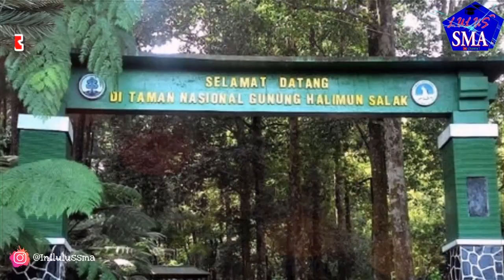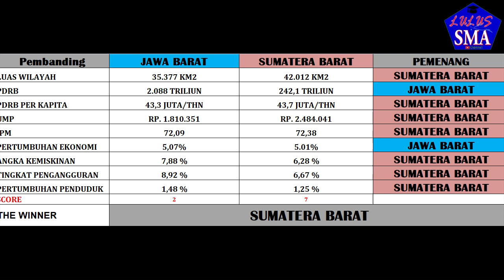JAWA BARAT vs SUMATERA BARAT, KEDUA PROVINSI SAMA-SAMA KUAT KAH?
Hi lumaners,

Nah di video ini daftar perbandingan 2 provinsi di Indonesia.